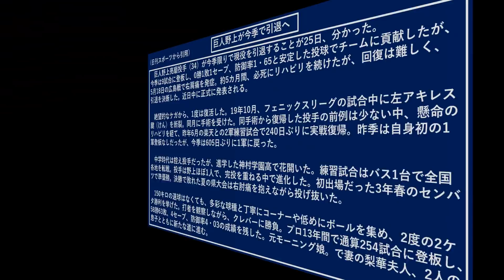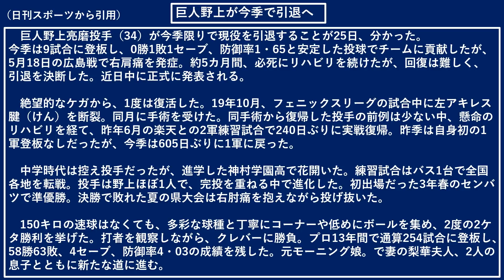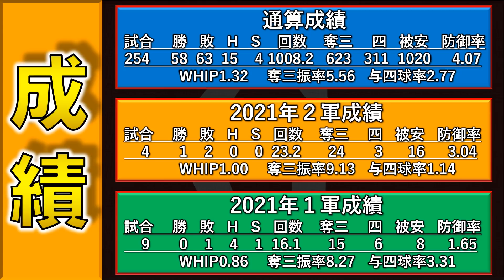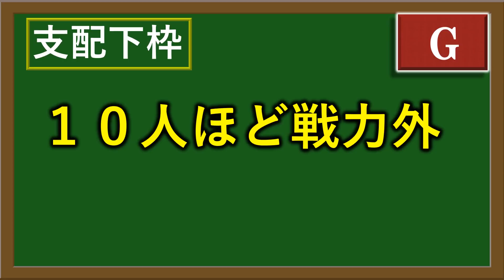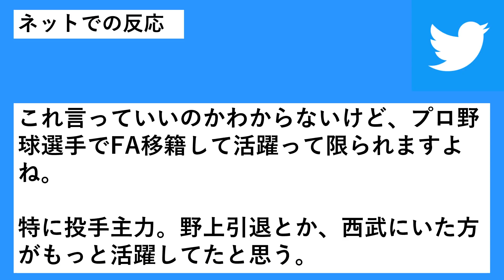巨人『野上亮磨』が今季限りで引退へ 西武から巨人にＦＡ移籍しアキレス腱断裂を乗り越えたが、右肩の怪我が思わしくなく決断